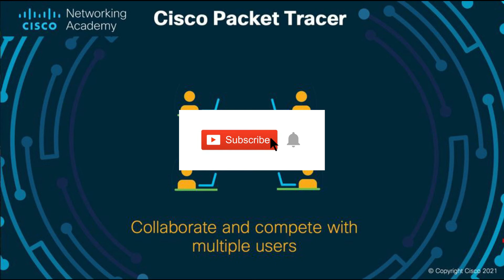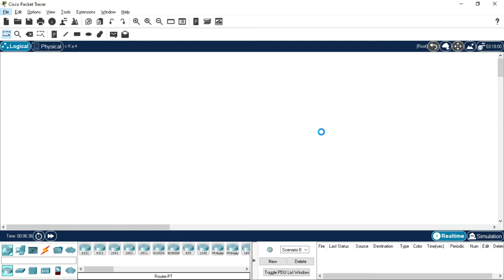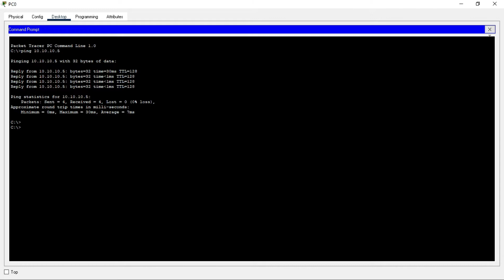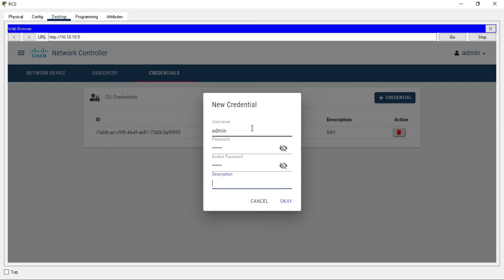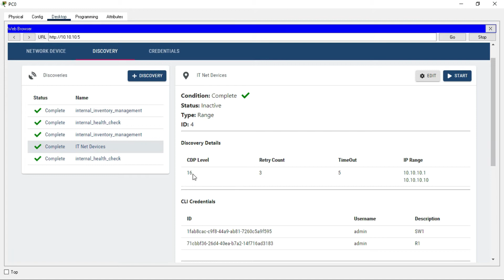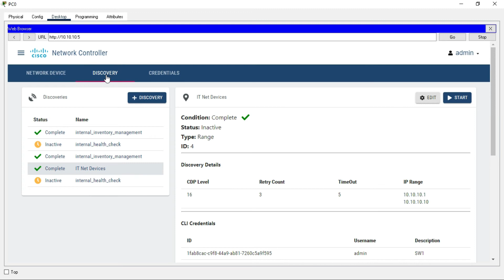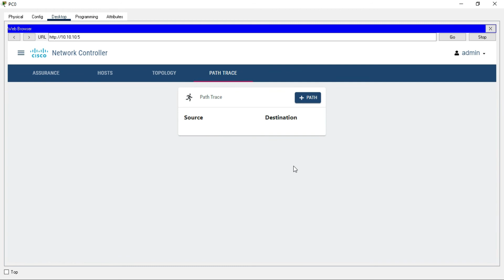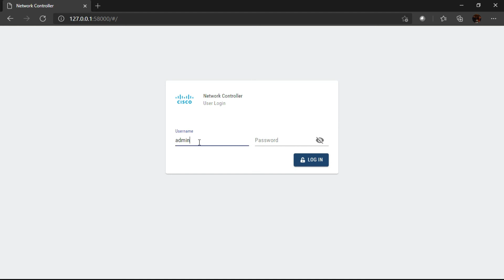Network controller cisco packet tracer 8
pada cisco packet tracer bersi ke 8 atau 2021 telah tersedia network controller dan APIs yang mana berfungsi untuk melakukan monitoring dan lainya. kita dapat melakukan check kondisi perangkat jaringan melalui grafis yang tersedia sangat manerik untuk di pelajari.
download di cisco netacad jika kalian ingin mencobanya.